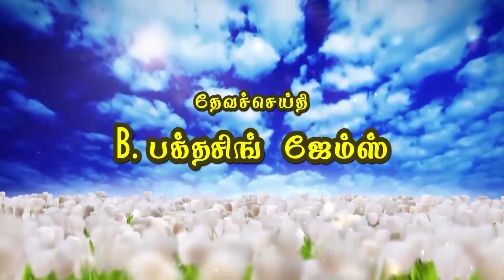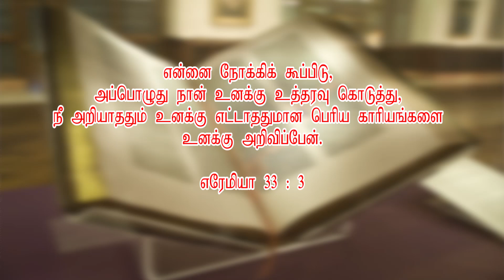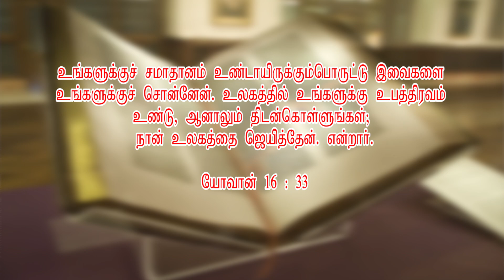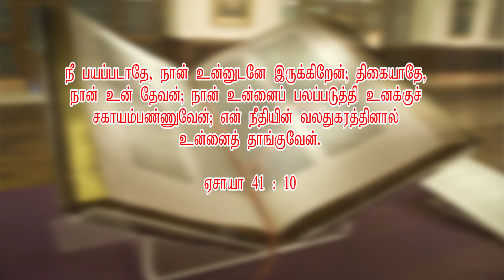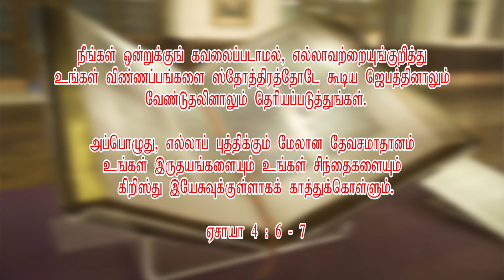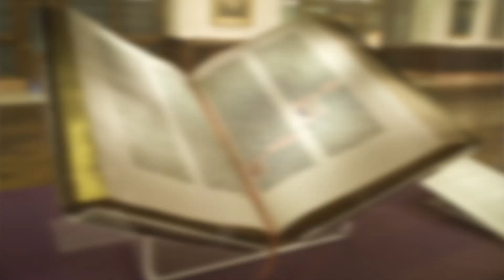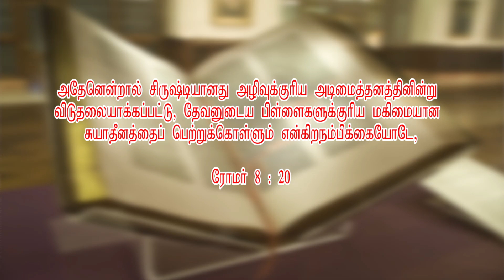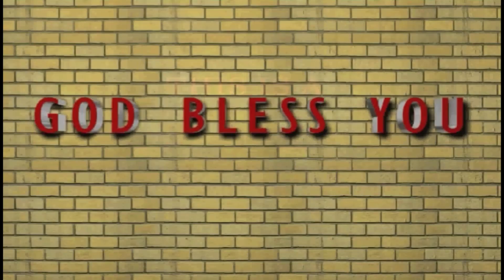நீயும் தேவனும் [ You & GOD ]